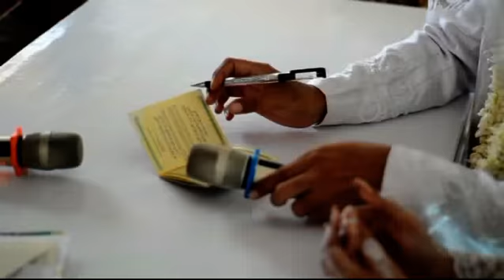akad nikah !! Pernikahan Nova & Rudi !! karangturi !! Gg Nike Ardila